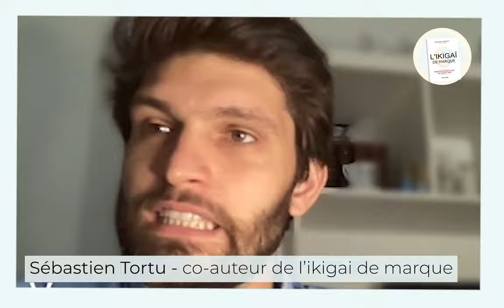"Créer une marque avec des valeurs qui vous ressemble" Laetitia Van de Walle, fondatrice de Lamazuna